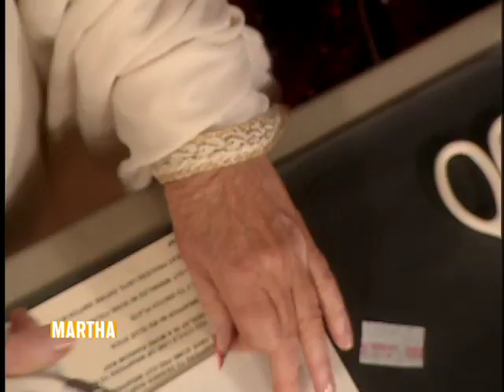Candy Wrapper Light Switches with Rosie O'Donnell - Martha Stewart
Now what are you going to do with all of that candy!?

Martha Stewart and Rosie O Donnell dress up in celebration of Halloween and tour the decorated set and chat with the costumed audience.